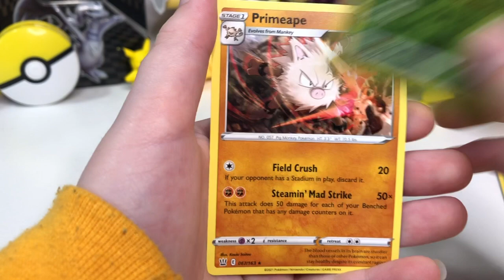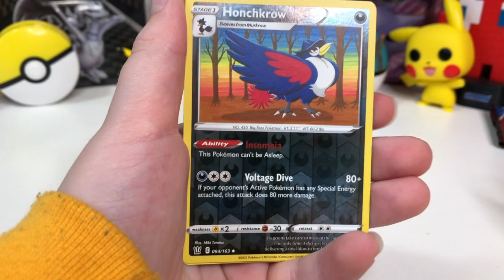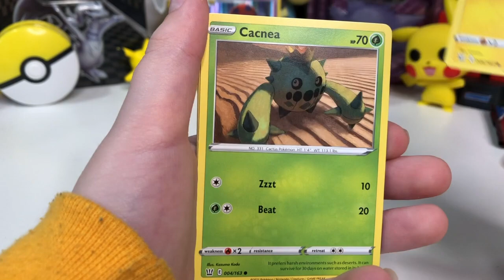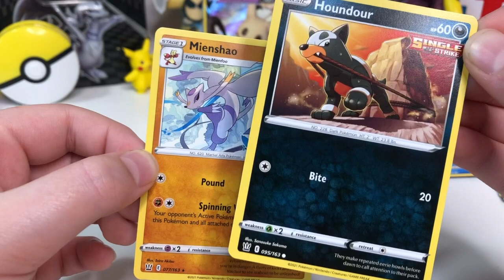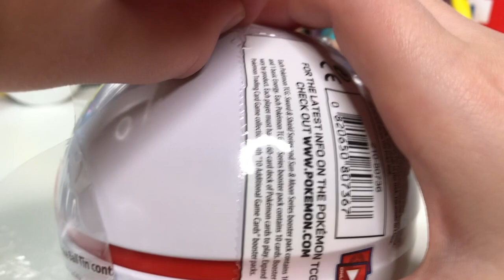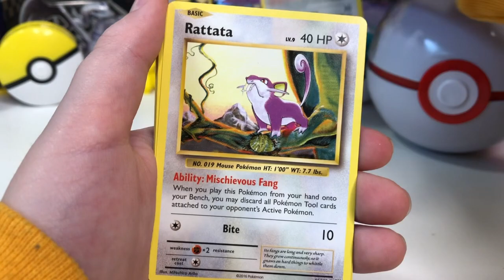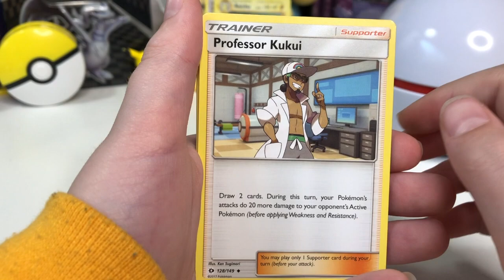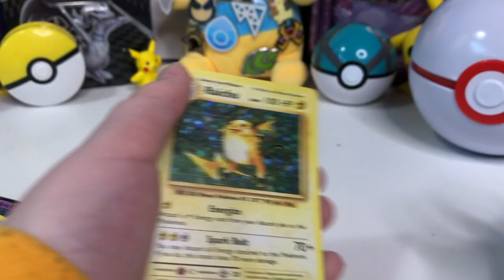Pokemon Battle Styles Opening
Pokemon Card Opening Video